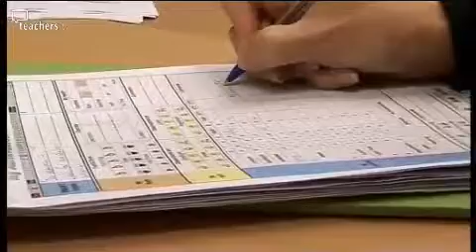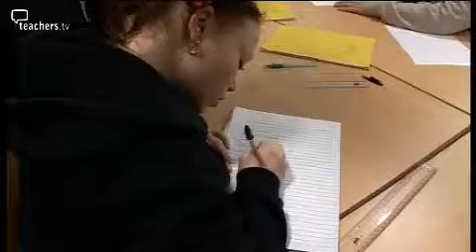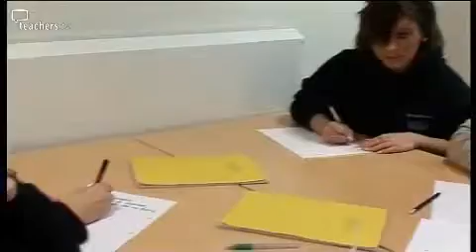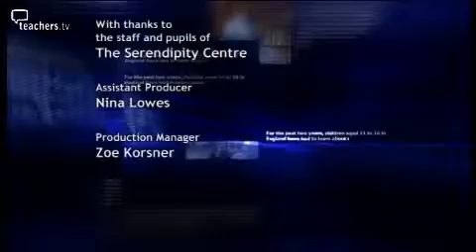Teachers TV: I am Bovvered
Headteacher Sue Tinson has risked £500,000 of personal debt to open a school for girls with complex emotional and behavioural issues. This whole-school video on inclusion in secondary reveals Sue's methods and practices.

To many of the girls, The Serendipity Centre, a Southampton-based school set within an adapted bungalow, provides a last chance at education. Sue shows the methods and practices she's developed to work effectively with this hard-to-reach group.

This video, which addresses SEN as part of Every Child Matters, also looks at what can be done with some of society's most vulnerable teenagers, questioning whether a damaged childhood necessarily leads to a damaged life. Licensed to CPD College Ltd.